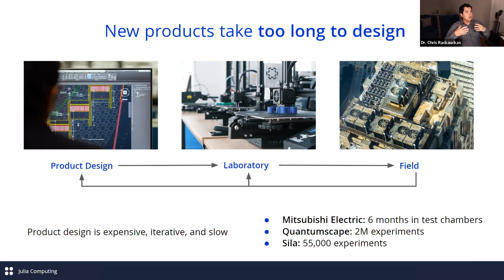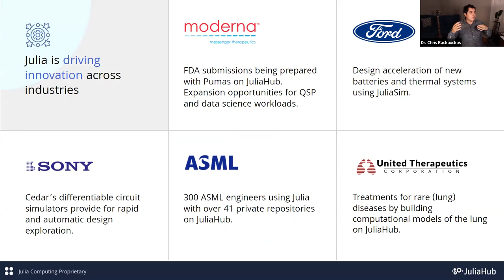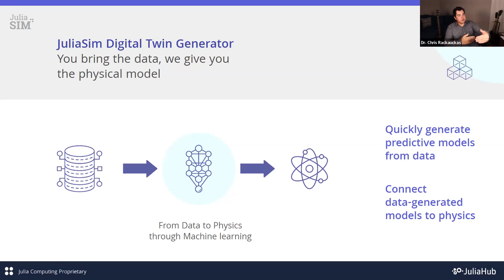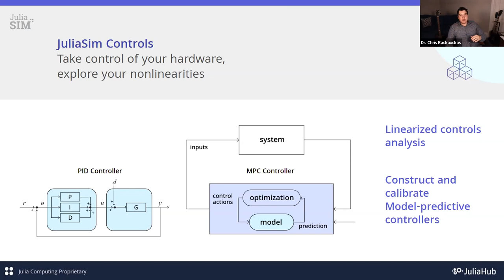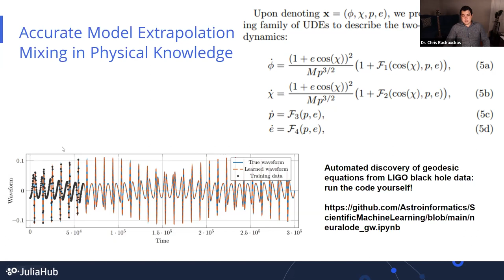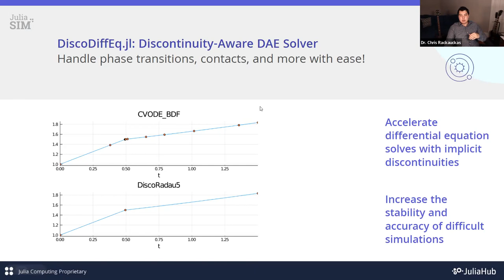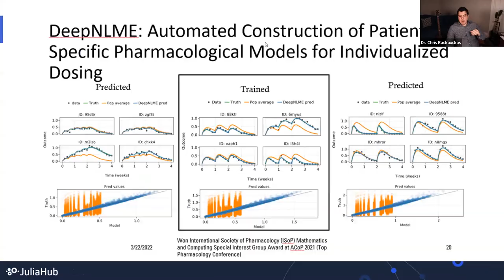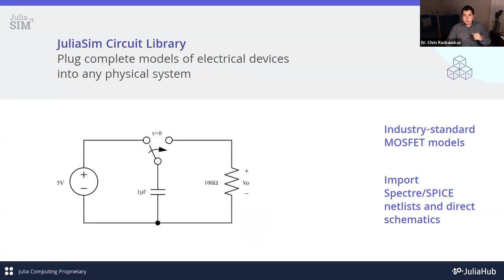Welcome to JuliaSim: An Introduction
JuliaSim is a next-generation cloud-based simulation platform from Julia Computing. It combines the latest techniques in scientific machine learning (SciML) with equation-based digital twin modeling and simulation. JuliaSim’s modern machine learning-based techniques accelerate simulation by up to 500x, changing the paradigm of what is possible with computational design.

In this webinar Dr. Chris Rackauckas shares insights into the power behind the product and how it is currently being used to make buildings more energy-efficient, improve semiconductor design, and help design new and long-lasting batteries.

Got questions or feedback? We'd love to hear from you! Fill out the contact form below, and our team will get back to you as soon as possible.